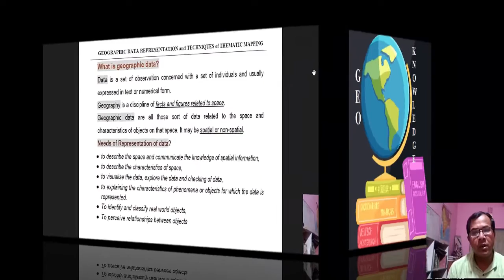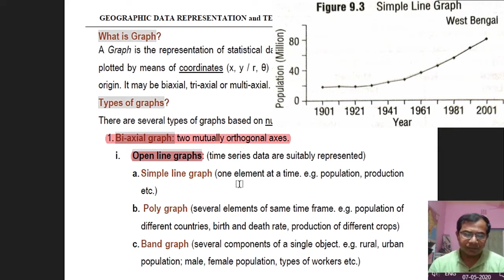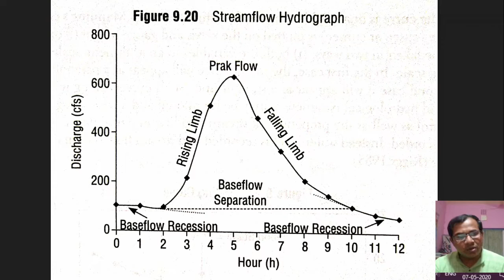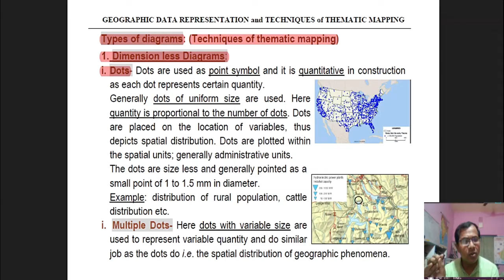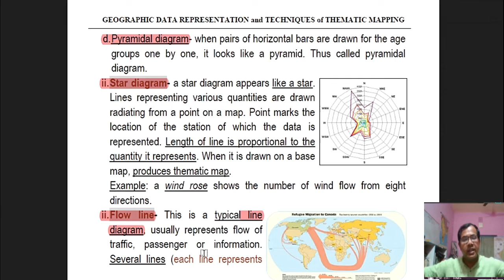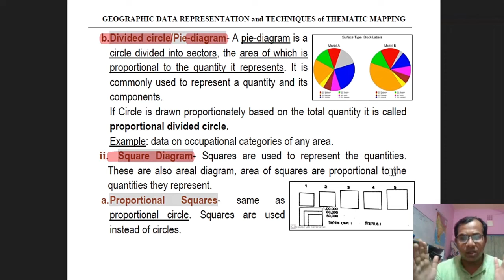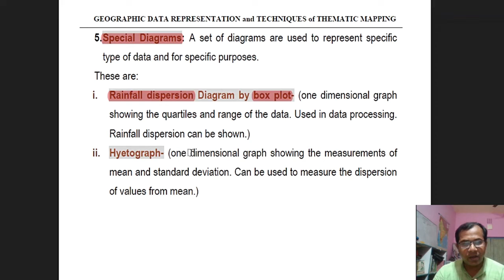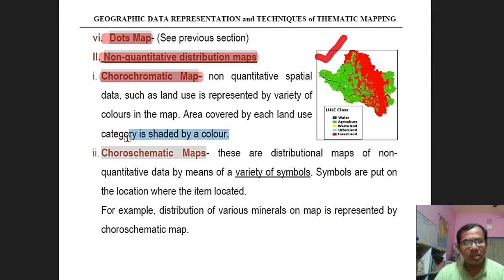Cartographic representation of Geographic Data I Graphs, Diagrams and Thematic Maps (bengali)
This video is an elaborated lecture for techniques of geographic data representation and the technique of thematic mapping in Bengali.
what are_the_different_techniques_of_geographic_data_representation?
what_is_graph_and_it's_classification.

Please keep patience and listen.
Use headphone for better concentration.

My camera for class recording: DSLR
My camera tripod
My microphone for voice recording
My Budget Tablet
My Android Tablet Stylus Pen
My Pen Tablet for online class by desktop/ Laptop
Best Selfi stick for video
Best mobile tripod gimbal for stable blogging
8” Tablet/ Pen tablet Cover
PowerPoint presentation pointer remote
My 14” Laptop pouch
Budget Mobile stand for study
Budget flexible mobile stand for study
Solid mobile stand for study
Wireless keyboard mouse combo for tablet, TV, Desktop

Books:

Practical Geography- Asish Sarkar
Advanced Practical Geography- Partha basu